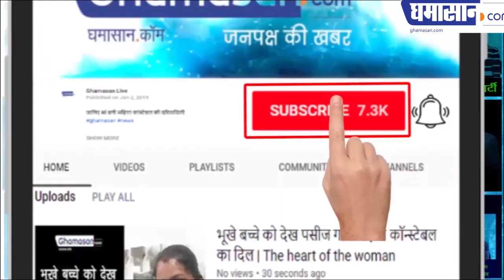डॉ. वसंत विजय जी महाराज साहब का वर्षा योग इंदौर में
हींकारगिरी में होगा पूरा आयोजन